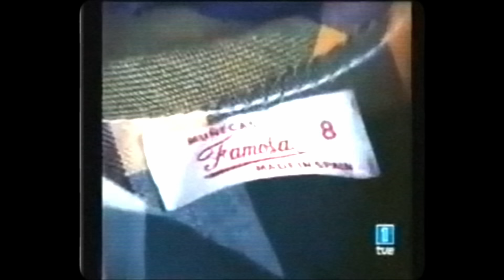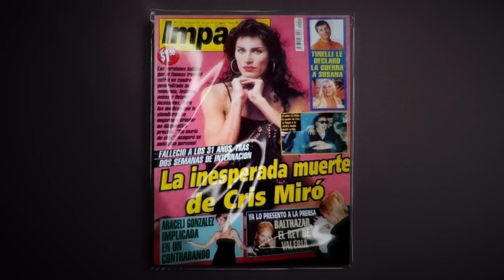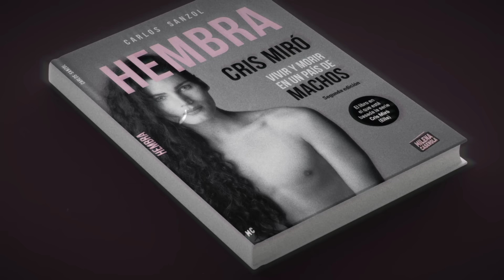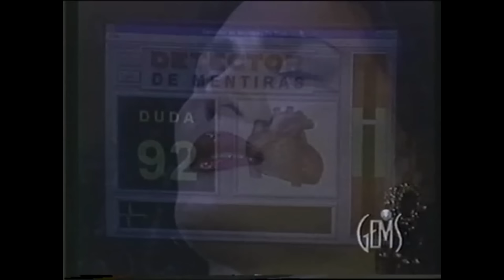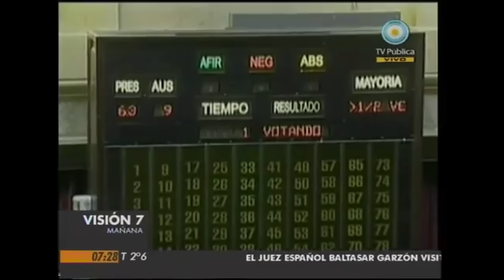Historias Innecesarias: Cris Miró - Historia Completa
En este video, exploramos la vida y legado de Cris Miró, una figura pionera en la visibilidad trans en Argentina. Desde su nacimiento en 1965 hasta su trágica muerte en 1999, Cris desafió y transformó las normas de género en una sociedad en plena transición. A través de relatos de su hermano y material de archivo, reconstruimos su infancia, su ascenso meteórico en el mundo del espectáculo y su lucha personal con la salud. Descubrí cómo Cris Miró no solo rompió moldes en la farándula argentina, sino que también dejó una huella imborrable en la comunidad trans y en la cultura del país.

Guion:
- GuionTube (Malena Baños Pozzati y Esteban Dilo)
-Damian Kuc